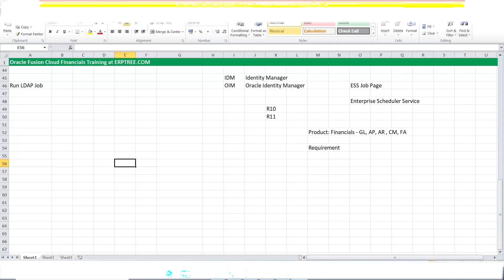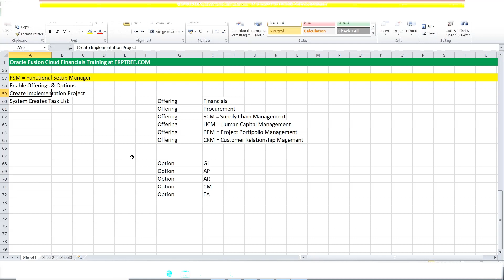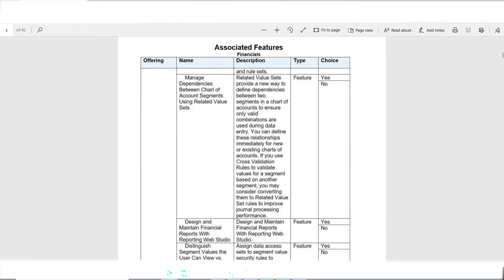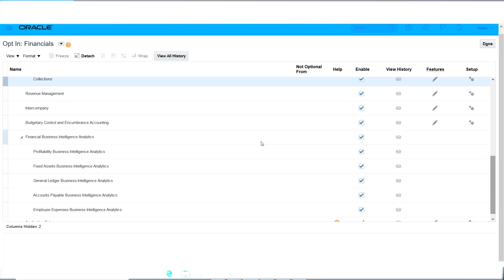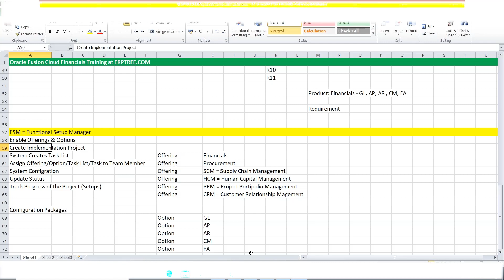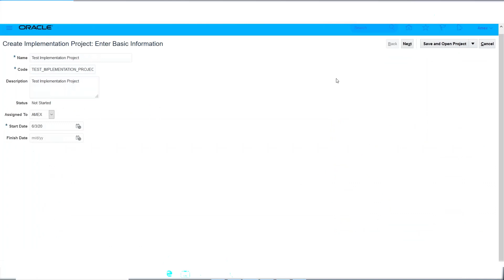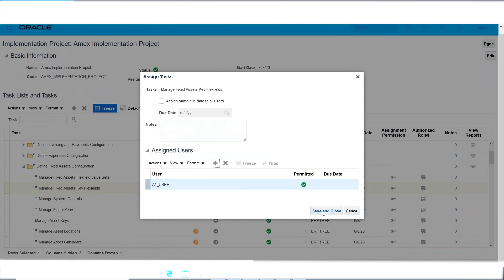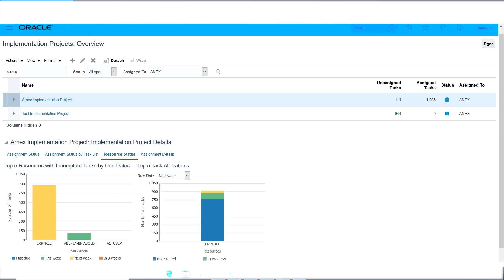Oracle Fusion Cloud Financials Training | FSM | 3rd Session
ERPTREE.COM